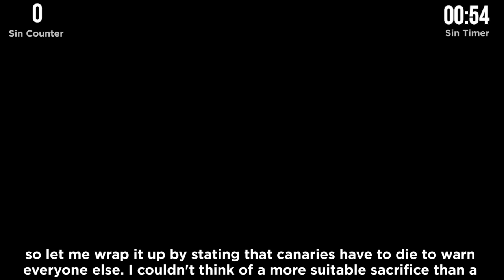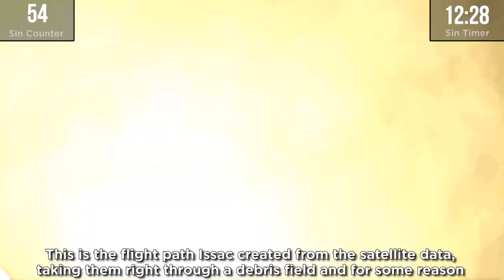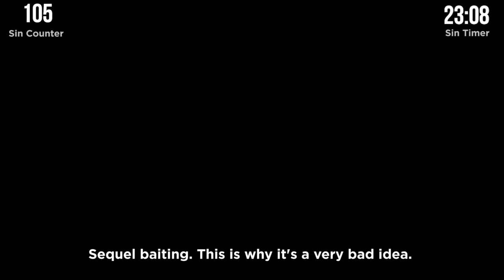GAME SINS | Everything Wrong With Dead Space 3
Like any good predator, I sometimes roll in the carcass of a dead animal to throw off my scent. Today that animal is Dead Space 3, a game that killed a series and a developer. It's a sad tale of over-expectation and under delivery. Here are the sins of Dead Space 3.

Please enjoy GAME SINS Everything Wrong With Dead Space 3!